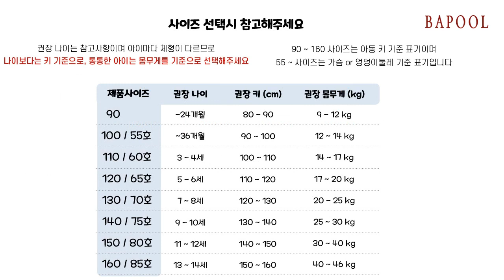바풀 PL SS49 01 아동잠옷 파자마 7부 순면 유아 아동 잠옷 바지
제품소재: 면100% (40s면평직)
색        상: 다양한 색상
치       수:  60,65,70,75,80